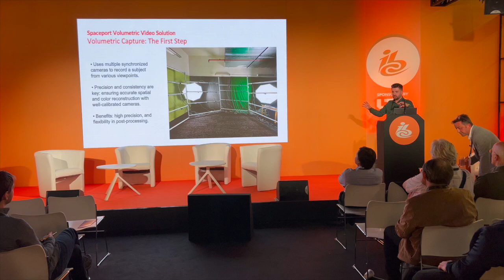Ant Media at IBC 2023 in Amsterdam 🇳🇱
Watch behind the scenes of our remarkable experience at IBC 2023 in Amsterdam.